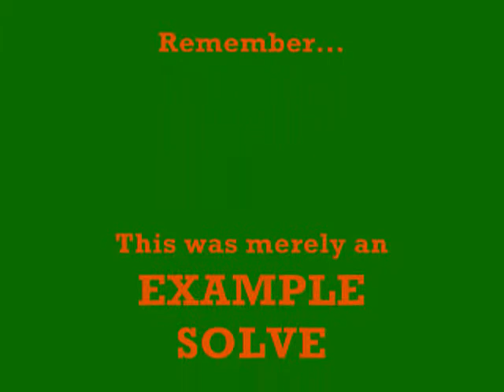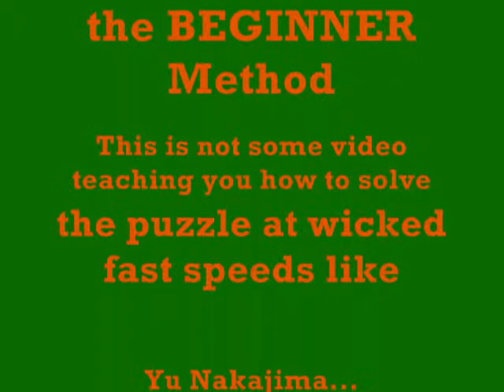Rubik's Magic Example Solve (Beginner's Method)